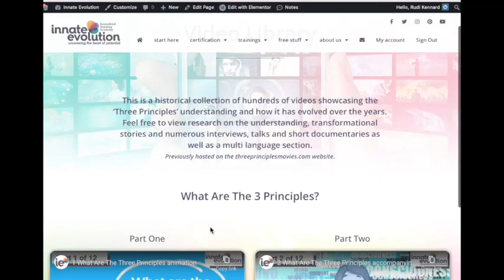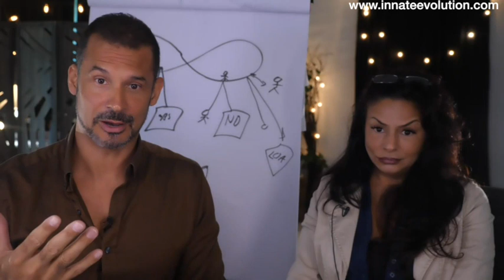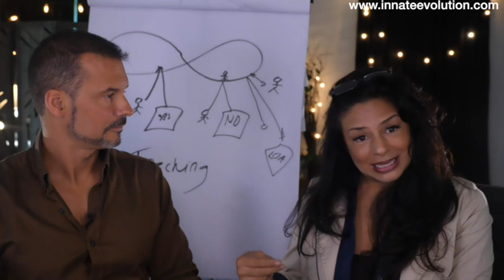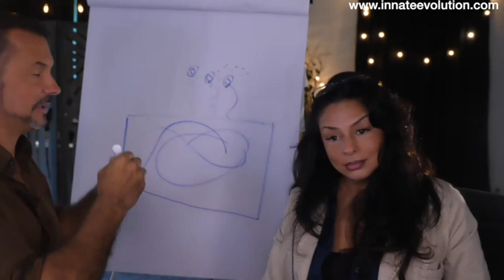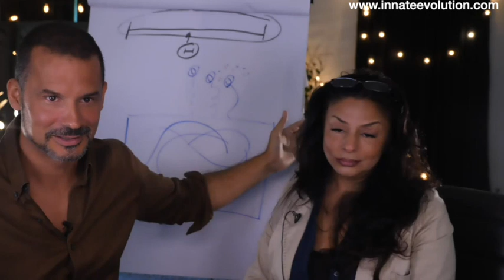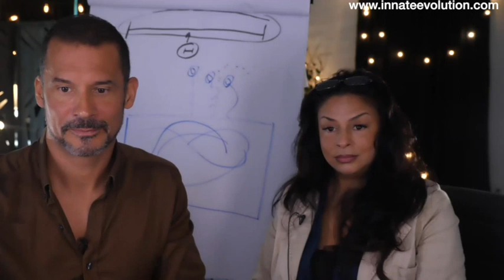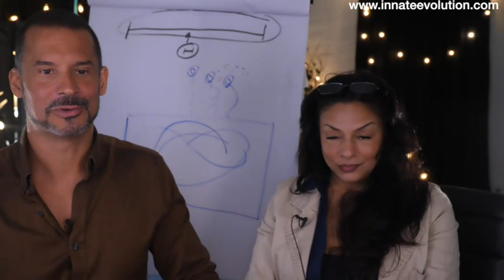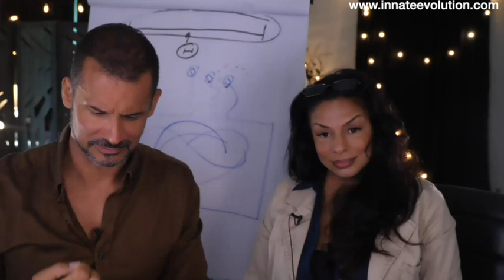Why Did Rudi Kennard Stop 'Teaching' The 3 Principles???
I have been a prolific Three Principles facilitator for nearly 20 years, trained with Sydney Banks and Dr. Roger Mills, and the free video resources I co-created to share the Three Principle have had over 2 million views so why have I stopped teaching the Principles?

Why do I now share 'Whoallity®'? BECAUSE NEVER in my almost 30 years of experience have I seen such PROFOUND results as I have now that I share and guide others to embody Wholality®  This is LIFE CHANGING!

Wholality® is not just an understanding, but a new way of seeing that arose from Jules' near-death experience. It is what took Jules out of homelessness, took her through the loss of her daughter to a fatal car accident with love and compassion.  It also guided us through the return of our son. We call it Wholality® because there is NOTHING that it isn't. Embrace the Whole Power that enlivens you!

This webinar is an honest, heart-felt, and transparent sharing answering this question. It is also controversial and I feel needed for the Three Principles community.

Find our Book here